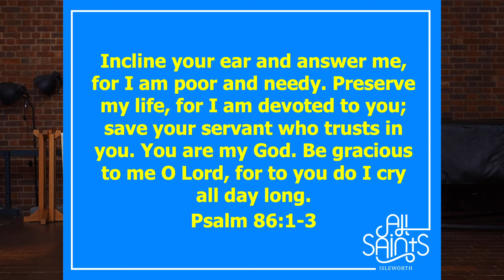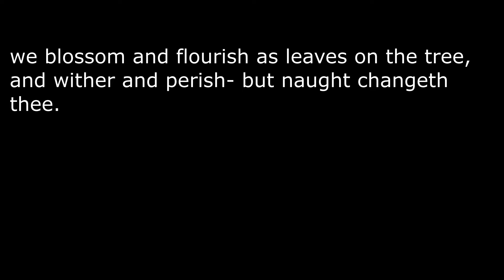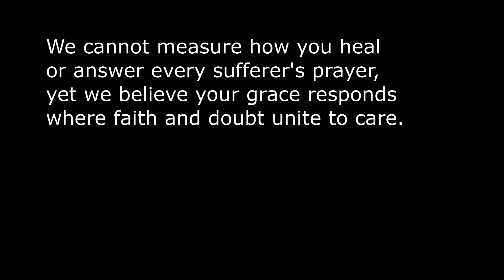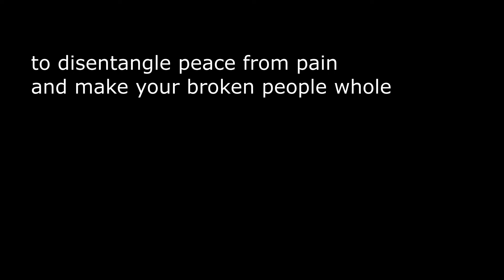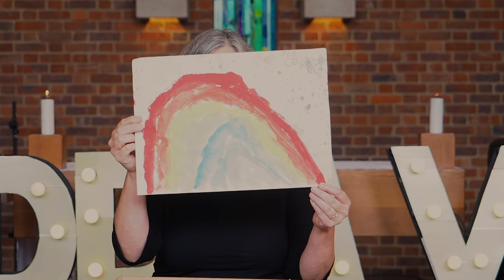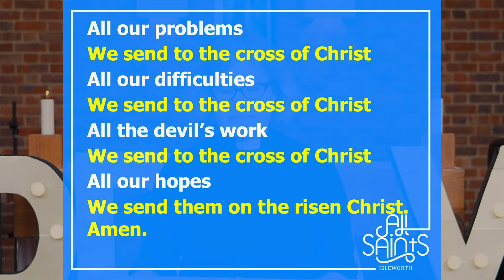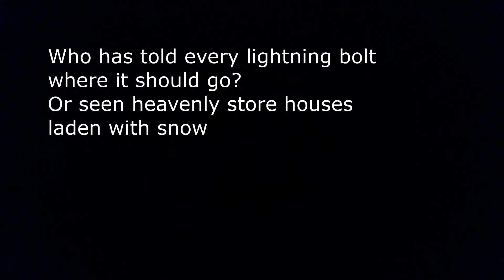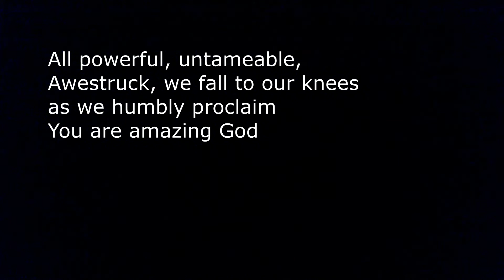Sunday Service 21st June 2020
With Rev. Ali Walton (talk), Rev. Catharina Olsson-Gisleskog (Service leading), David Oldfield (Reading), The Trentham Family: Simon, Pippy & Rosie (music). Bible reading: Isaiah 55: 6-13.